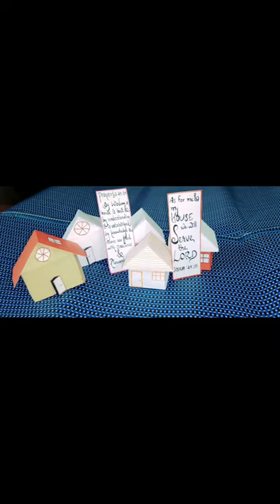Craft Work vlog...Paper house craft 🏠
Miniature Paper House 🏠
Simple Paper  Home Ideas.
DIY Dream House For Kids...
Required Things ,
            Paper 📃 [15×15 - 3 , 10×4 - 1]
            Scissors ✂️
            Glue

1.
"As For Me And My Family 👪 We Will Serve The LORD "

2.
"By Wisdom  A House Is Built  And Through Understanding It Is Established ; Through  Knowledge Its Rooms Are Filled With Rare And Beautiful Treasures "